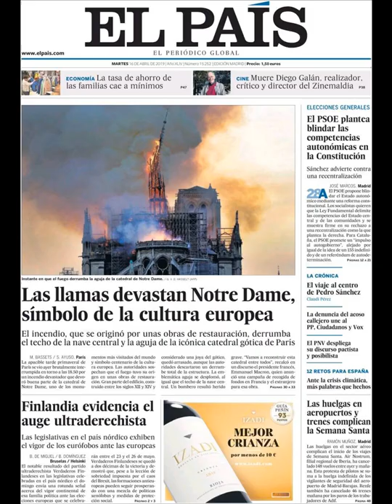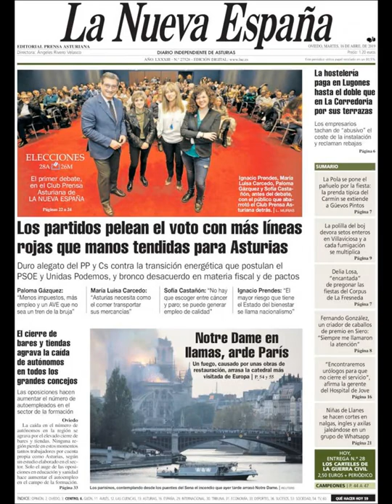Noticias Martes 16 Abril 2019 Principales Portadas Titulares Diarios Periódicos España Spain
Principales Titulares de Noticias en Portadas Diarios Periódicos Españoles del Martes 16 de Abril de 2019 ¿Que le Parecio este día?